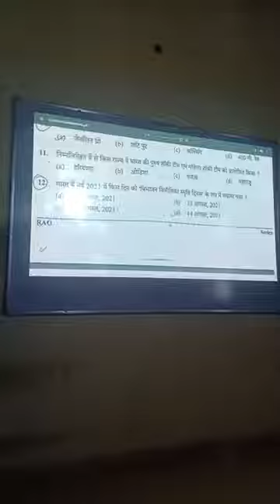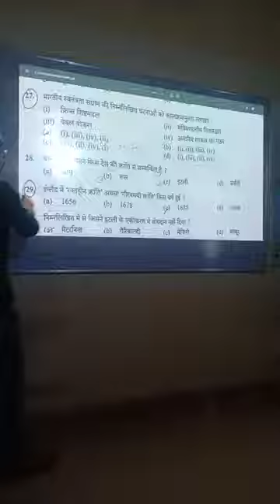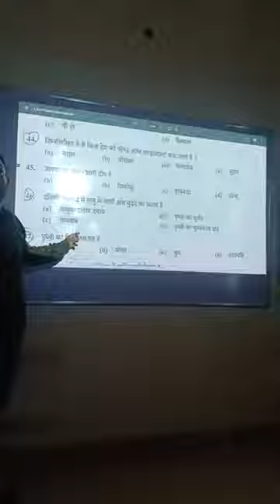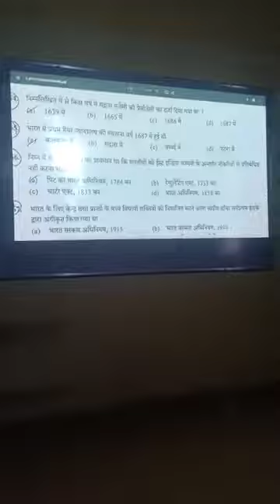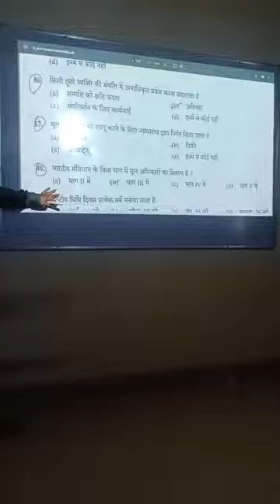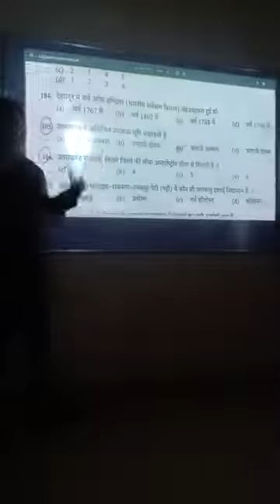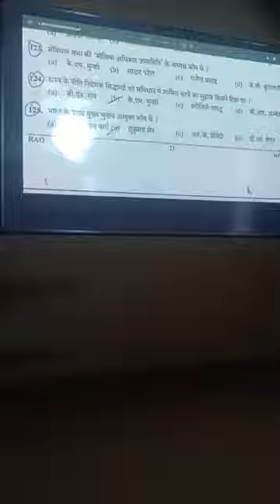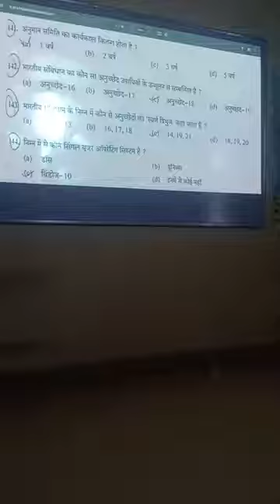UKPSC- RO/ARO || 27 MARCH 2022 || PAPER DISCUSSION